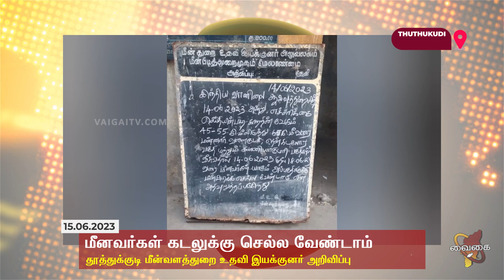மீனவர்கள் கடலுக்கு செல்ல வேண்டாம் - தூத்துக்குடி மீன்வளத்துறை உதவி இயக்குனர்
கடற்பகுதிகளில் சுழல் காற்று மறு அறிவிப்பு வரும் வரை மீனவர்கள் கடலுக்கு செல்ல வேண்டாம் என தூத்துக்குடி மீன்வளத்துறை உதவி இயக்குனர் அறிவித்துள்ளார்.